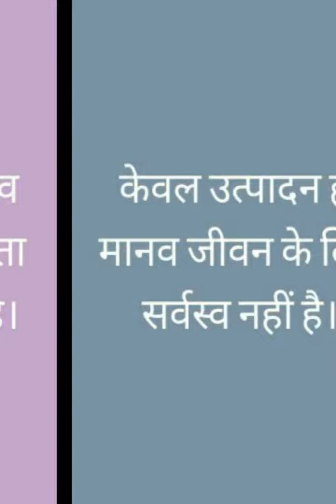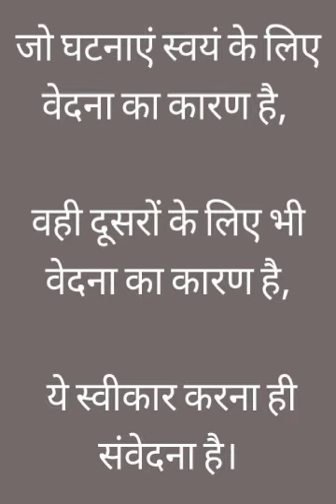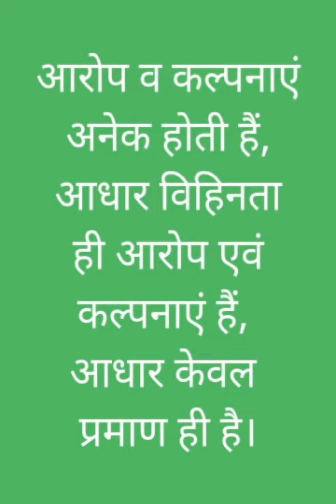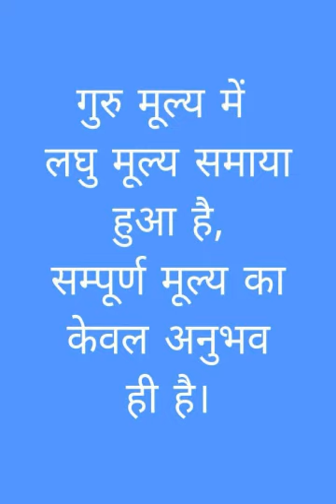Happy Thoughts By Respected A. Nagrajji(MD)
Thanksgiving MD